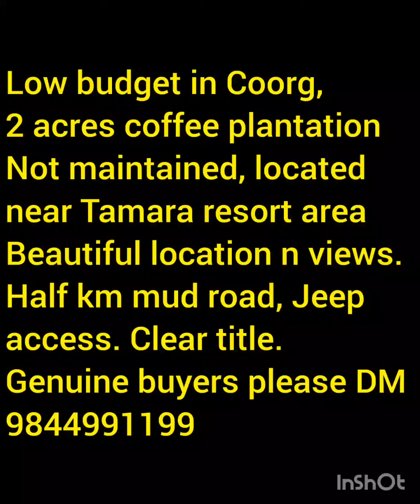2 acres Low budget Coffee Plantation for sale in Coorg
2 acres low budget coffee plantation, not maintained for sale near Tamara Resort area, Coorg. Half km mud road 4x4 Jeep access. neighbouring coffee plantations. Scenic location, beautiful views from property. Clear title.

Brokerage and inspection charge applicable.